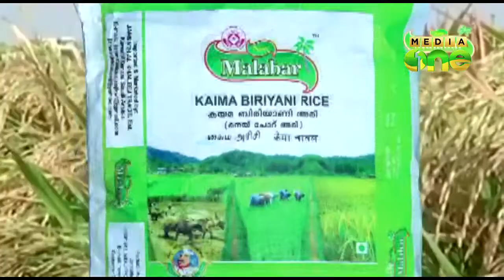View point promo